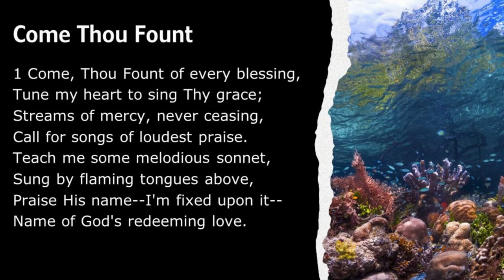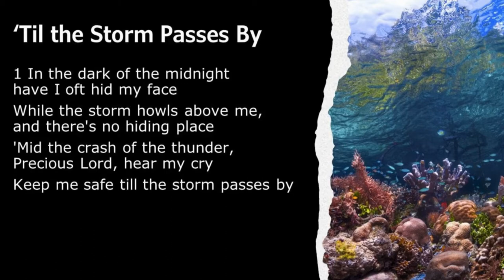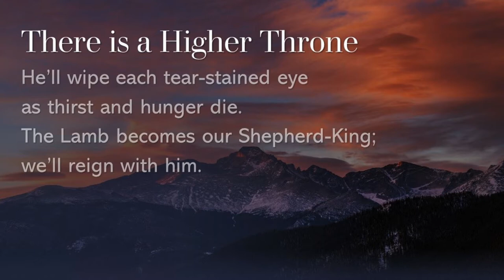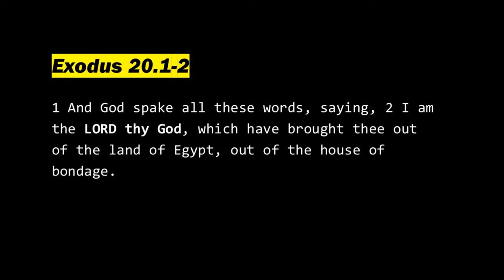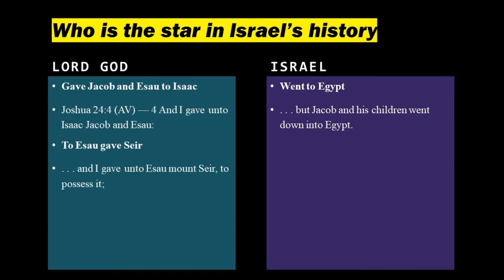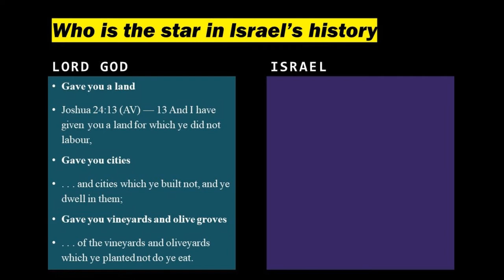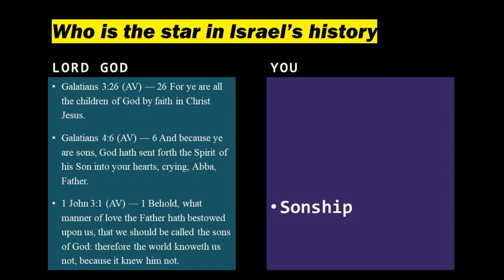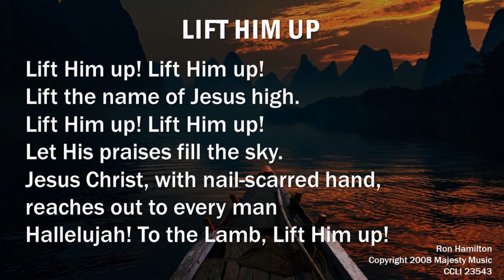The Value of History Joshua 24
This service is provided by Calvary Baptist Church in Wamberal NSW Australia. calvarybaptistchurch.com.au